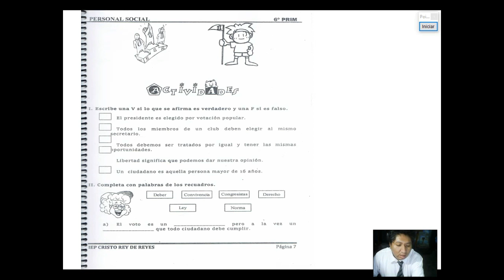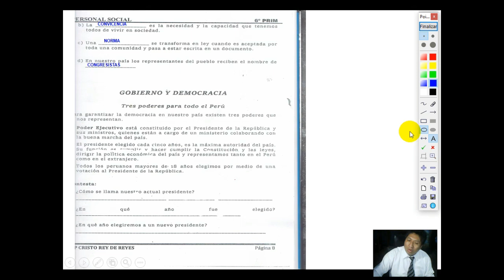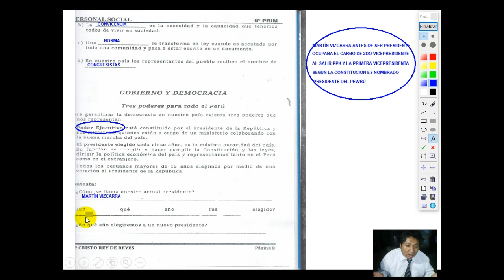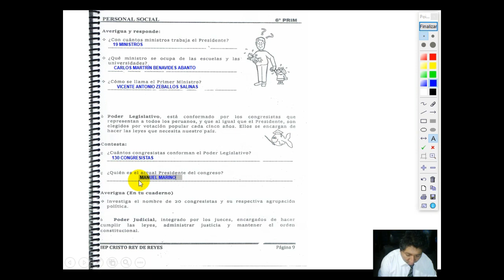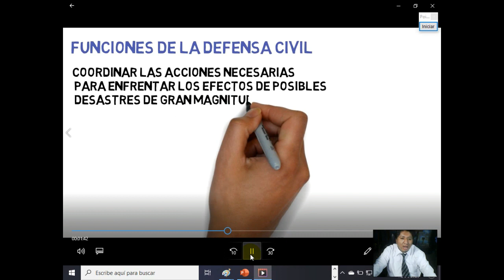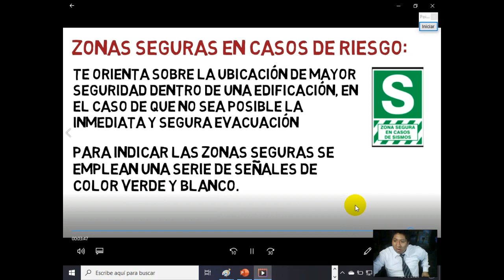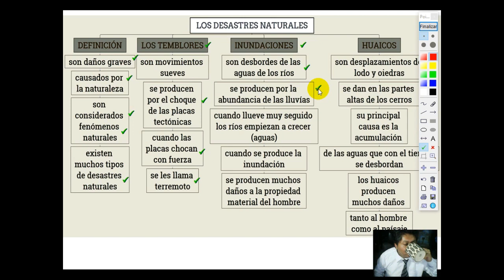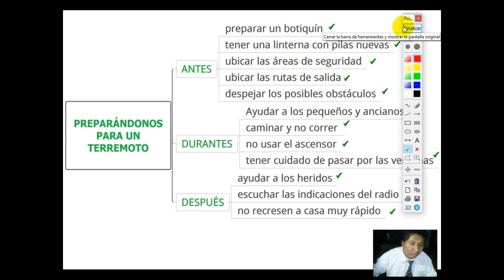DEFENSA CIVIL 6TO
curso: Personal social
grado: 6to primaria
tema N: 03
fecha: viernes 17 de abril de 2020